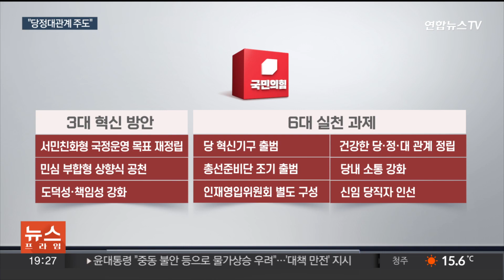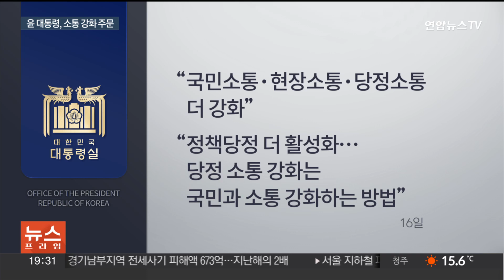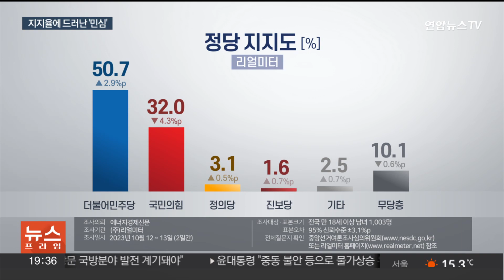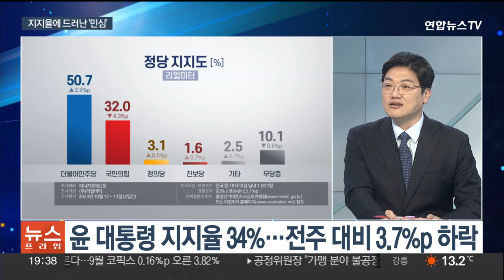[뉴스프라임] 여 '김기현 체제'로 쇄신…당정대 관계 변화 예고 / 연합뉴스TV (YonhapnewsTV)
[뉴스프라임] 여 '김기현 체제'로 쇄신…당정대 관계 변화 예고
[출연 : 이창근 전 여의도연구원 부원장·설주완 민주당 법률위 부위원장]

국민의힘이 임명직 당직자 7명의 명단을 발표하며 김기현 지도부 2기 체제에 돌입했습니다.

정치권 소식 이창근 전 여의도연구원 부원장, 설주완 민주당 법률위 부위원장과 이야기 나눠봅니다.

[질문 1] 국민의힘 김기현 대표의 2기 체제 인선 발표부터 보겠습니다. 사무총장에 대구·경북 재선 출신인 이만희 의원, 정책위의장에 경기 평택을 3선 출신 유의동 의원 등 총 7명이 임명됐습니다. 먼저 어떻게 보셨습니까?

[질문 2] 김 대표는 "당과 정부, 대통령실과의 관계를 보다 건강하게 하겠다"며 "민심을 전달해 당의 주도적 역할을 강화하겠다" 밝혔습니다. 앞으로 어떤 행보를 보일 것으로 예상하세요?

[질문 3] 윤 대통령이 참모진에게 소통 강화를 주문했습니다. 대통령실은 "우선은 정책적 소통을 강화하는 것"이라며 "정책 당정을 조금 더 활성화하자는 것"이라고 설명했는데요. 김 대표가 건강한 당정대 관계를 제시한 것에 윤 대통령이 답한 것이라고 보 수 있을까요?

[질문 4] 윤 대통령의 지지율이 34%를 기록했다는 여론조사 결과가 나왔습니다. 직전 조사보다 3.7%포인트 내렸는데요. 또 국민의힘 지지율은 32%, 민주당은 50.7%로 각각 윤 정부 출범 이후 최저치, 최고치를 찍으며 희비가 엇갈렸습니다. 결과 어떻게 보십니까?

[질문 6] 이런 가운데 국민의힘에서는 안철수 의원과 이준석 전 대표의 신경전이 계속되고 있습니다. 안 의원이 이 전 대표 제명을 촉구하자 이 전 대표도 이에 응수하는 기자회견에 나섰습니다. 국민의힘이 선거 후폭풍을 수습하고 있는 가운데, 두 사람의 신경전은 격화하고 있는데 어떻게 보십니까?

[질문 7] 이번에 민주당 얘기를 해보겠습니다. 검찰이 백현동 특혜 의혹에 이어, 이번엔 위증교사 혐의로 민주당 이재명 대표를 또 한 번 재판에 넘겼습니다. 나흘 만에 추가 기소이자 네번째 기소인데요. 민주당은 정적죽이기라고 비판의 목소리를 높이고 있습니다. 어떻게 보십니까?

[질문 8] 이 대표는 내일(17일) 오전 대장동·위례신도시 특혜 의혹 사건 재판에 출석합니다. 앞으로 법정행이 더욱 잦아질 것으로 보이는데요.

[질문 9] 이런 가운데 이재명 대표의 여의도 복귀가 이번 주 중 이뤄질 것이라는 전망이 나옵니다. 민주당 내 계파갈등은 일단 소강 국면에 접어든 모습인데요. 가결파 징계도 이렇게 조용히 넘어가게 될까요? 또 최고위원 자리 인선은 어떻게 전망하십니까?